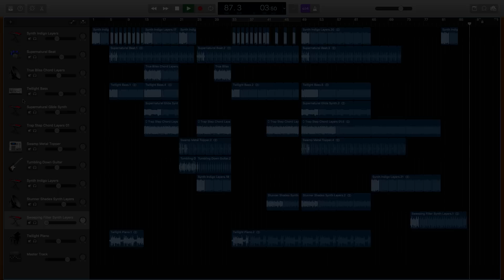Toasted | Ambitous Nature Music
Chill Instrumental I made.

Awesome content that you won't find anywhere else!

☝🏾EXTRA 2 MONTHS FREE WITH LINK!☝🏾